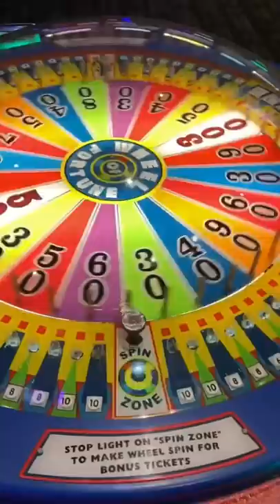Rare Charged Blue Creeper!